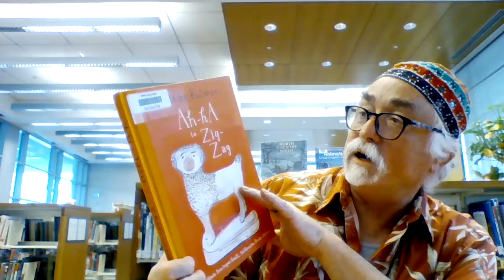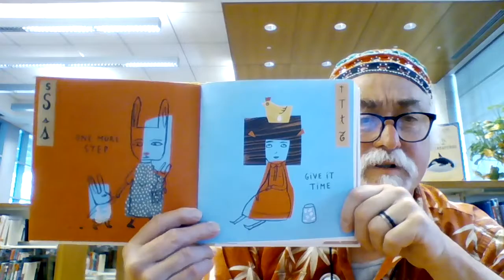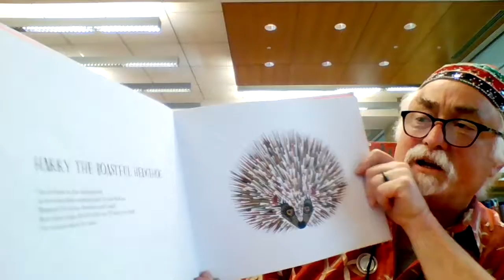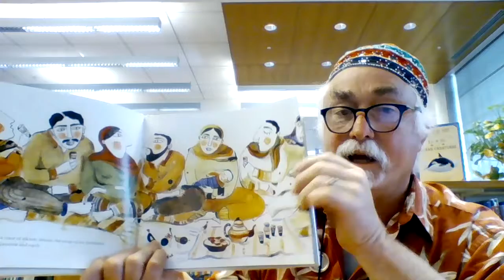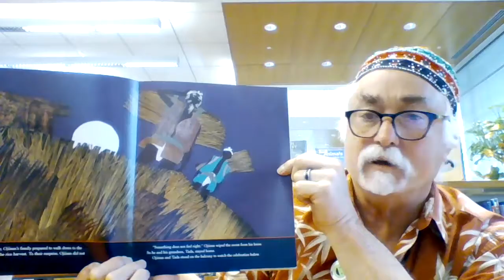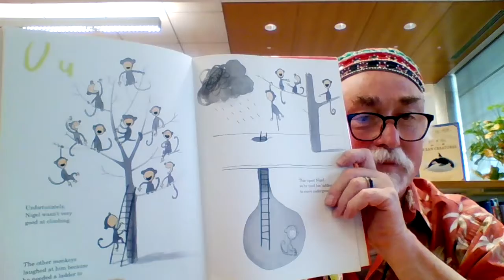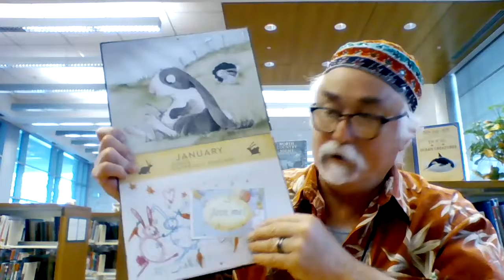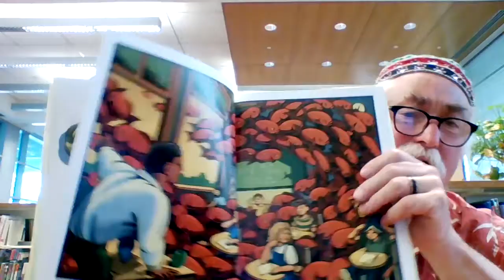Reader Recommendations: Picture Books, Part 1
Join Mr. Wally as he makes some recommendations about some of his favorite picture books.

00:00 Picture Book Recommendations
01:08 "People" by Blexbolex
01:52 "Daytime Visions" by Isol
02:58 "Whose Eyes Are These?" by Virginie Gobert-Martin
04:02 "Marwan's Journey" by Patricia de Arias
04:53 "Infinity and Me" by Kate Hosford
05:43 "Tsunami!" by Kimiko Kajikawa
07:16 "Once Upon an Alphabet" by Oliver Jeffers
07:56 "The King and the Sea" by Heinz Janisch
08:43 "Spells" & "The Rabbit Problem" by Emily Gravett
09:43 "My Son John" by Jim Aylesworth
10:10 "Dear Fish" by Chris Gall